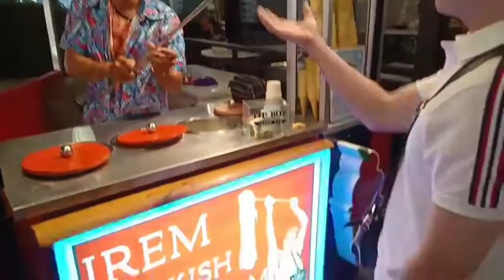Rot Fai Train Market ( Night Market )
Want to go shopping??? This one of the best place to go and shop. This is Thailand's one of the most popular night market in Rachada. All sort of things can be found here and experience the playful vendor of the Turkish Ice Cream...